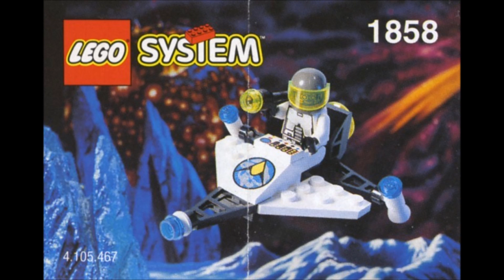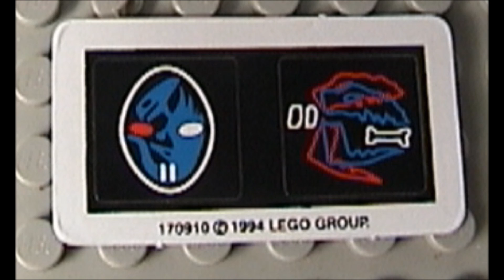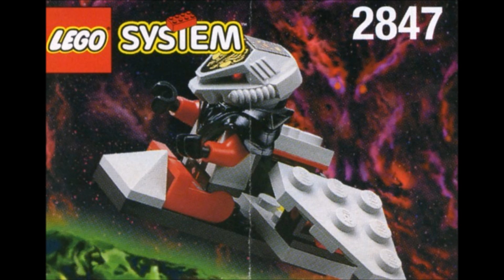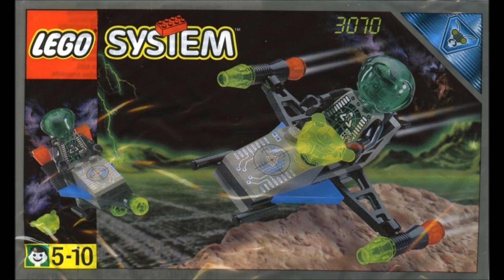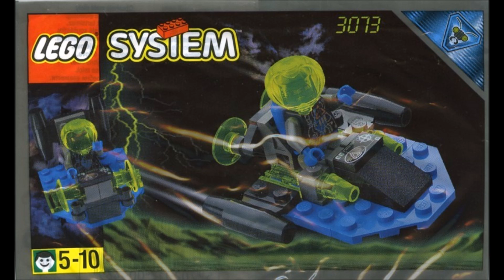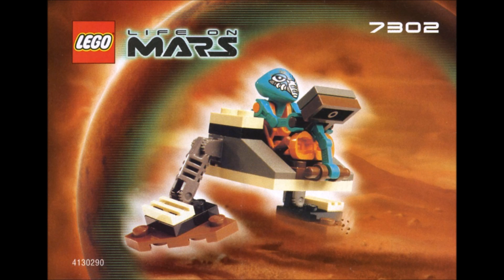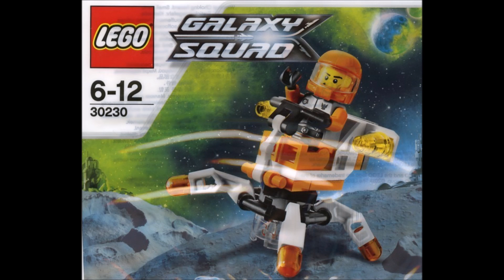Historia LEGO Space cz.2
Druga część pogadanki na temat LEGO Space!

Możecie też obserwować mnie na facebooku i tumblr!